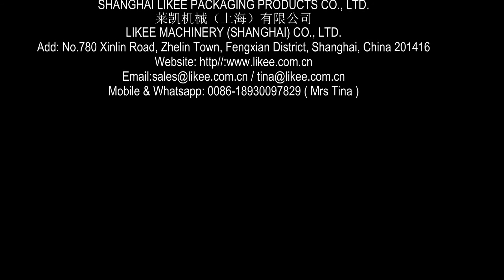American Half Deep Pan Aluminium Foil Food Box Forming Machine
This video is 100% physical shooting without processing.    Those who steal pictures and videos must be investigated.

SHANGHAI LIKEE PACKAGING PRODUCTS CO., LTD.
LIKEE MACHINERY(SHANGHAI) CO., LTD.
Add: No.780 Xinlin Road, Zhelin Town，Fengxian District, Shanghai, China 201416

aluminium foil food container machine, aluminium foil container making machine, aluminium foil container production line, aluminum foil container mould